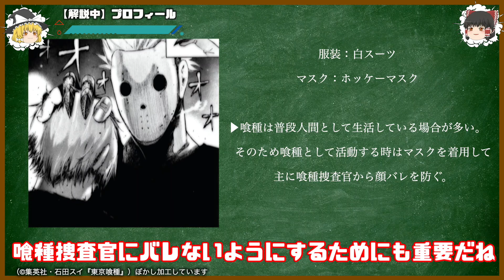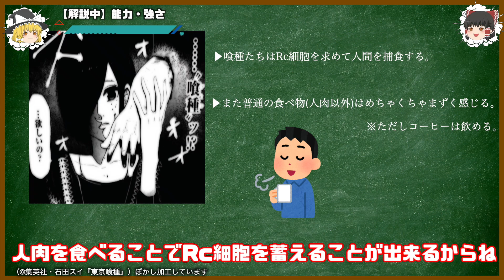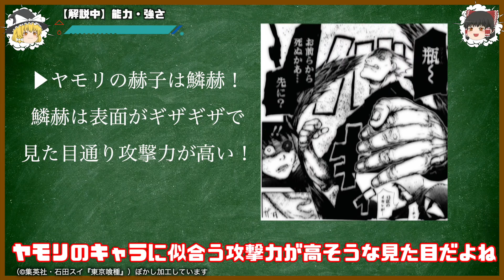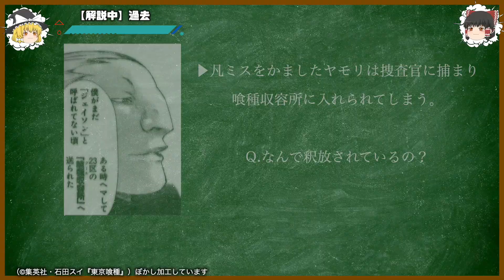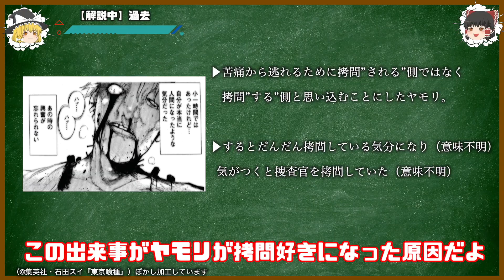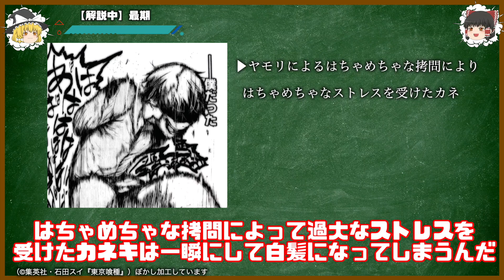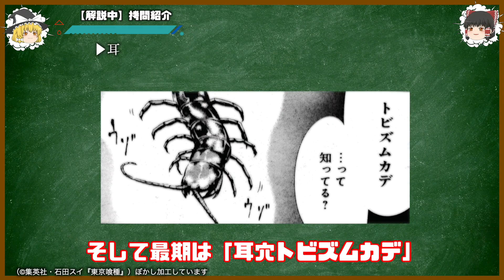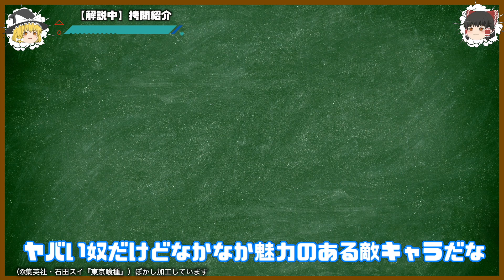【ゆっくり解説】耳穴に〇〇をぶち込む超絶サディスト「ヤモリ」が怖すぎる【東京喰種】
今回は石田スイ先生の名作バトル漫画『東京喰種』より究極のドSキャラ・ヤモリをゆっくり解説！圧倒的な絶望感と胸糞感が魅力の名ボスキャラです！
【ボスキャラ解説FILE1】
htps://youtu.be/oVmsgzc3mHU

【引用素材】
画像：集英社・石田スイ様『東京喰種』
動画：MotionElements様（商用ライセンス取得済）
背景：きまぐれアフター様
ゆっくり：きつね様